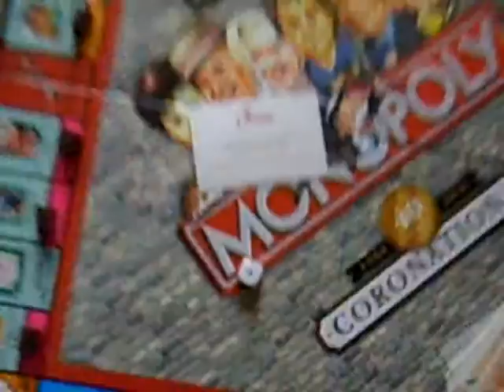Why Not Bloopers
because nothing ever runs smoothly...